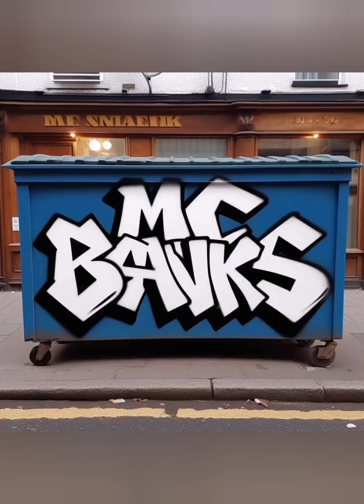SOME MIX THIS 💯✔️🔊